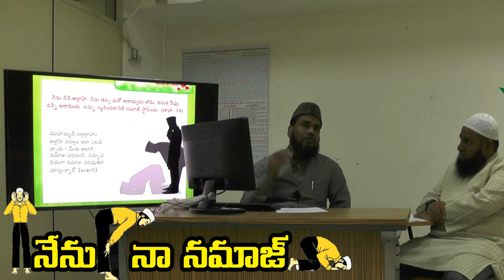సూరాలు రాని వృద్ధులు నమాజు ఎలా చేయాలి / How do elderly people who don't know surah perform namaaz